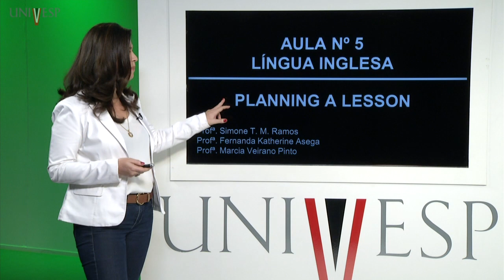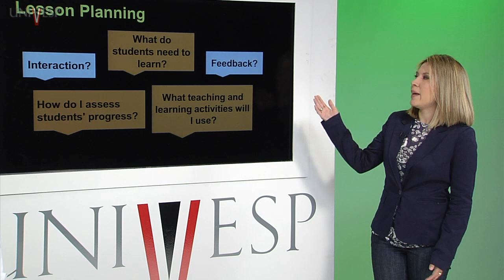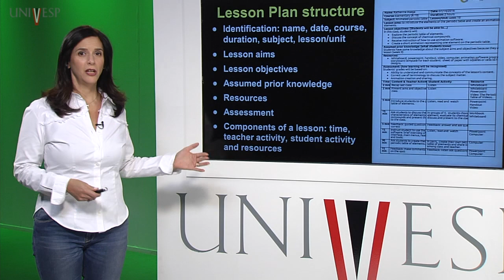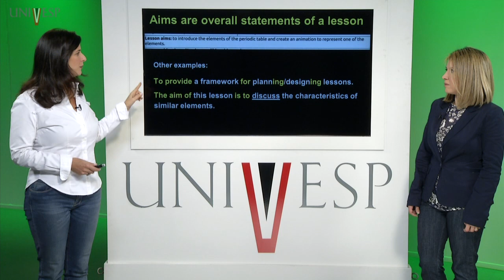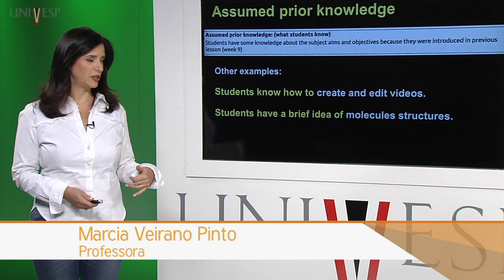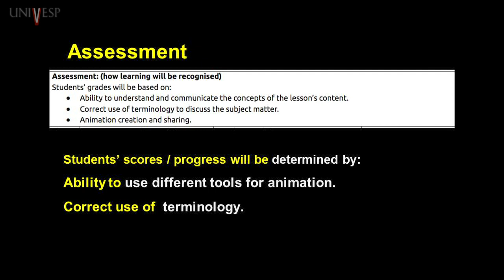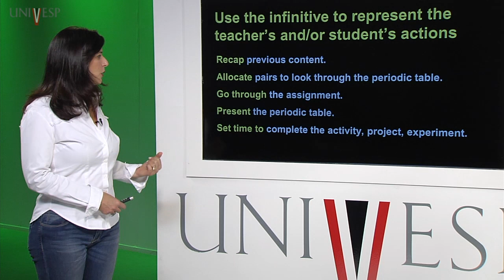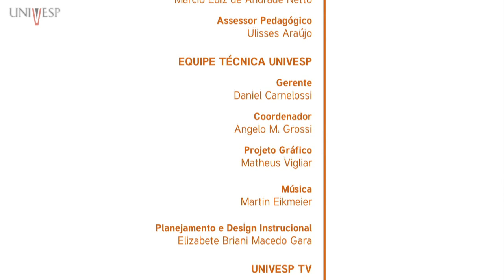Inglês V a - Aula 5 - Planning a lesson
Licenciatura Univesp - Inglês V a - 9º Bimestre - LIN005
Professora responsável: Simone Telles Martins Ramos
Professoras ministrantes: Márcia Veirano Pinto
Professora co-autora: Fernanda Katherine Asega